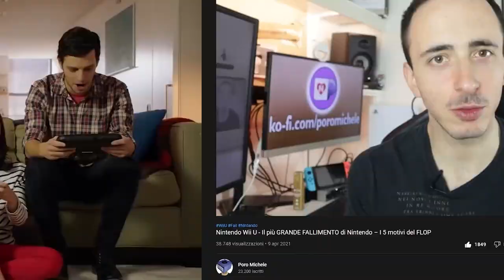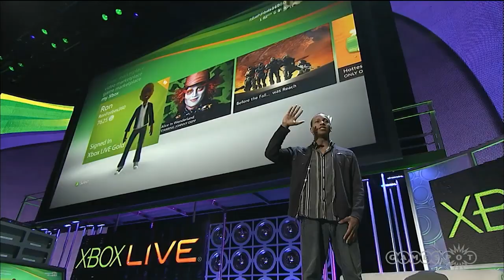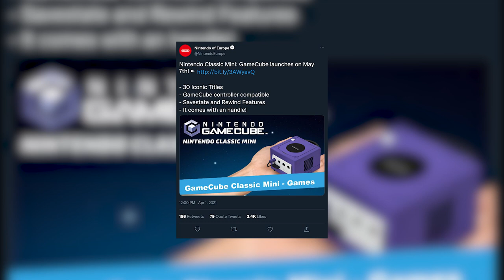LA CLASSIFICA DELLE CONSOLE FISSE NINTENDO DALLA PEGGIORE ALLA MIGLIORE: STAVOLTA HO ESAGERATO...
Poracci oggi faremo la classifica di tutte le console fisse Nintendo dalla peggiore alla migliore! Attenzione perché molto probabilmente a vostra console preferita non è stata messa in cima! Cosa ne pensate di questa classifica' Secondo voi quale è la migliore console Nintendo di sempre? E quale è la peggiore console Nintendo di sempre? Vi aspetto nei commenti, ma fate i bravi!

00:00 Solo Risposte Sbagliate
00:33 Intro
01:47 LA PEGGIORE CONSOLE NINTENDO
03:00 Posizione 7
04:28 Posizione 6
06:27 Posizione 5
07:42 Posizione 4
09:20 Posizione 3
10:37 Posizione 2
11:41 MIGLIORE CONSOLE NINTENDO DI SEMPRE
14:08 Outro e Patreon